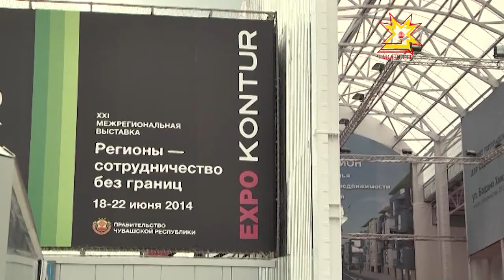Открылась двадцать первая по счету выставка «Регионы. Сотрудничество без границ»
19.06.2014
Взаимодействие и партнёрство -- вот главный принцип успешного бизнеса. И наладить его можно в Чебоксарах. В торгово-выставочном комплексе «Экспо-контур» открылась двадцать первая по счету выставка «Регионы. Сотрудничество без границ».